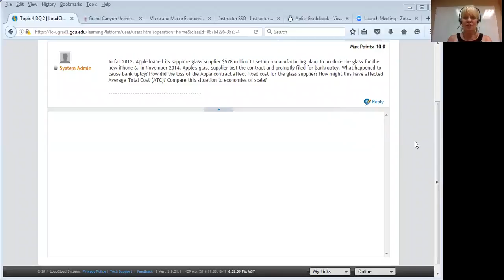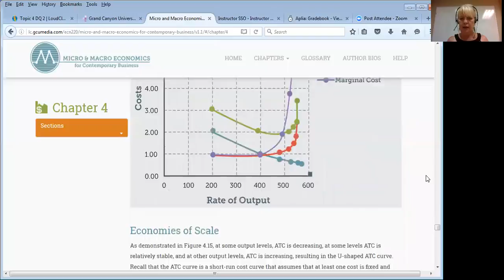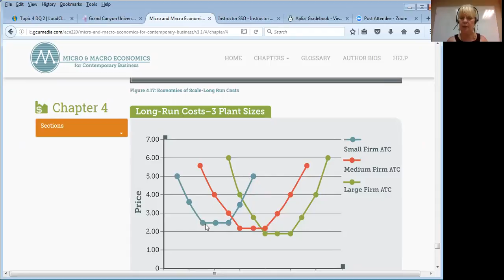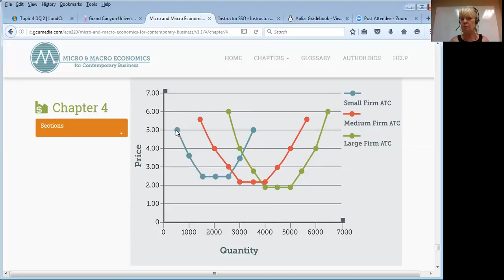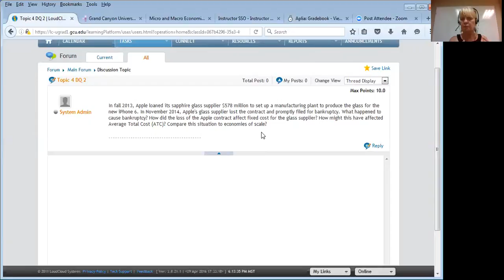MOD 4 DQ2